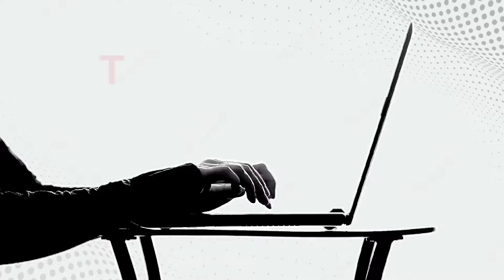Doogee Blade 10 Ultra (VS) Doogee Blade 10 pro - Super slim rugged phones.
Everything you need to know about doogee blade 10 ultra and doogee blade 10 pro  (doogee blade 10 ultra+ vs doogee blade 10 pro (rugged phones)

ulefone iplay 50 mini launch pro 2024 date in india,

timestamps:
0:00 introduction
0:29 display - type, size, refresh rate, resolution and pro nfetection.
1:05 body - weight, water resistant, material.
1:29 platform - operating system, chipset
1:49 memory - type, size, ssd
2:09 cameras - front camera, back camera.
2:38 sound -  speaker, audio jack and the rest.